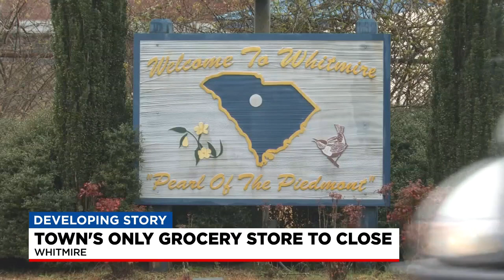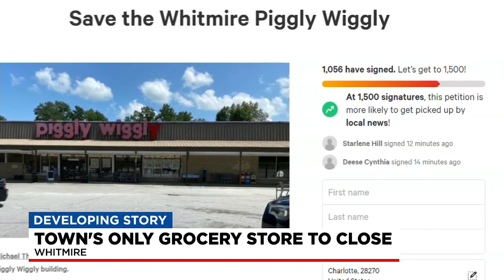Upstate community to lose its only grocery store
How the community is fighting back to try and keep it around